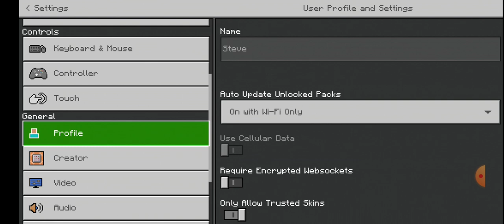13 June 2022